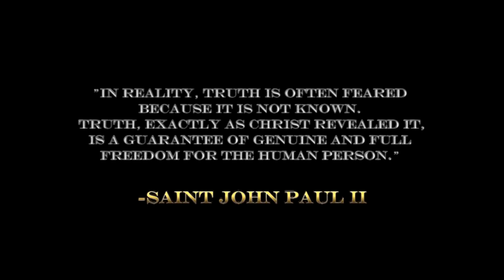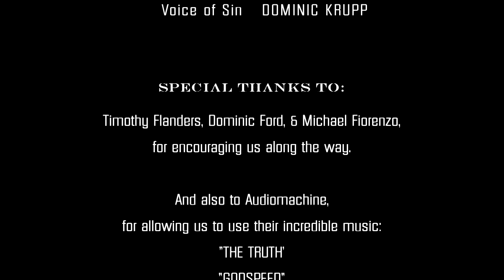Refuge of Truth - St. Isidore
1st place winner in the 2014 Bishop Baraga Film Festival. Dominic Krupp also won the People's Choice Best Actor award.